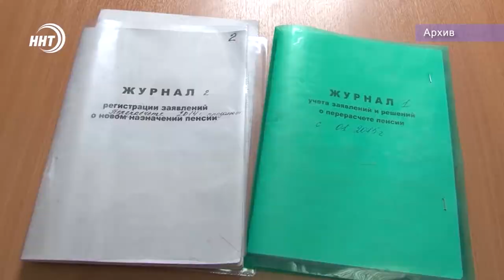Житель Дагестана завысил свой возраст для получения пенсии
Завысил свой возраст для получения пенсии.

63-летний житель Левашинского района подозревается в мошенничестве при получении социальных выплат в особо крупном размере, сообщает пресс-служба Следственного комитета РД.

«В 2010 году подозреваемый вышел на трудовую пенсию по старости, незаконно увеличив свой возраст: ввел в заблуждение работников местного отдела миграционной службы, получил подложный паспорт гражданина России с изменённым возрастом. С 2010 по 2019 год он получил пенсию на общую сумму более 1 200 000 рублей».

По данному факту возбуждено уголовное дело по ч. 4 ст. 159.2 УК РФ.
В рамках расследования будет дана правовая оценка действиям должностных лиц местного отдела Федеральной миграционной службы и отделения пенсионного фонда. Также будут приняты меры для возмещения причиненного Пенсионному фонду ущерба в полном объеме.